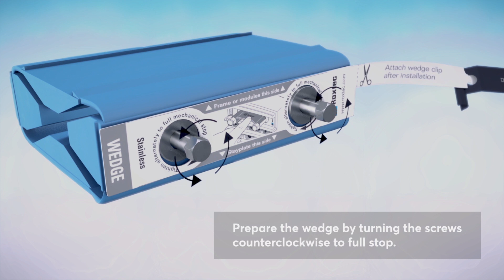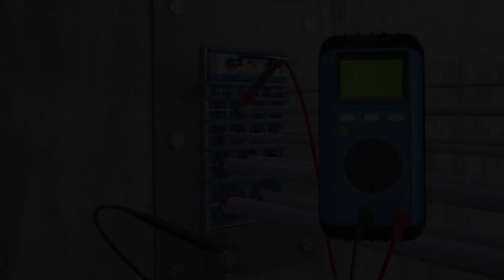Roxtec RM BG™ B system installation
Watch this informative video and learn how to install the Roxtec RM BG™ B system. It is used for sealing, bonding and grounding or armored and metal-clad cables and adapts to different diameters.